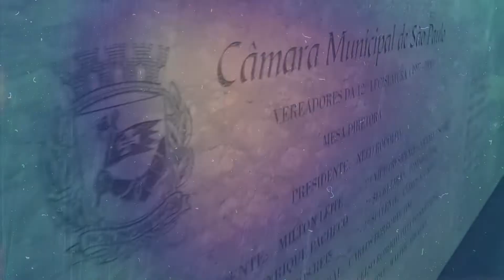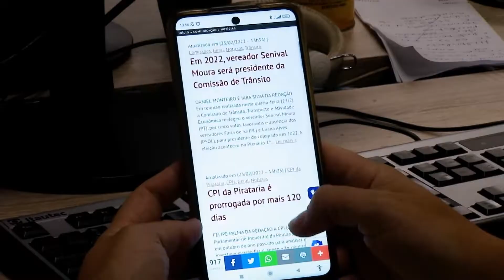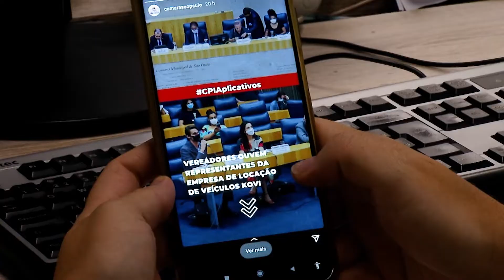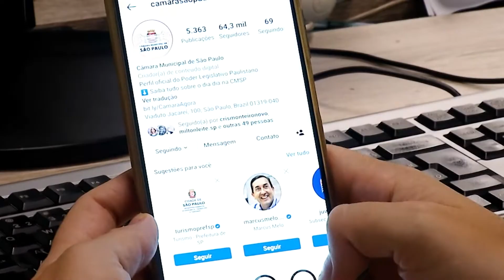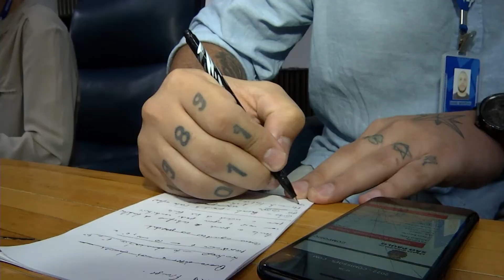Câmara Reportagem - Redes Sociais - Parte 3/4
O Câmara Reportagem exibe temas importantes que impactam a vida dos cidadãos.